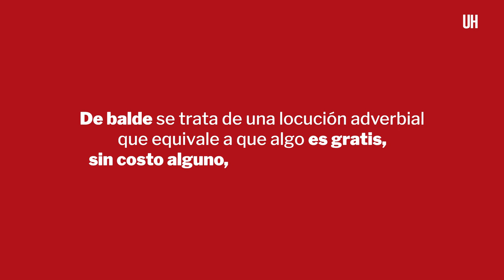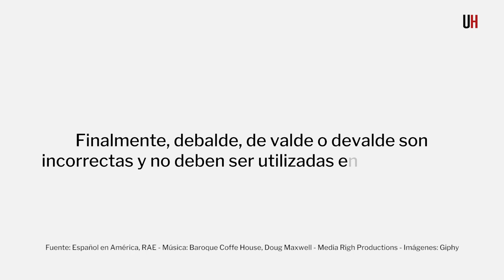¿De balde, debalde, de valde o devalde? - ÚH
De balde se trata de una locución adverbial que equivale a que algo es gratis, sin costo alguno, inútilmente o en vano, aunque para el último caso también suele utilizarse, pero en menor medida, en balde.